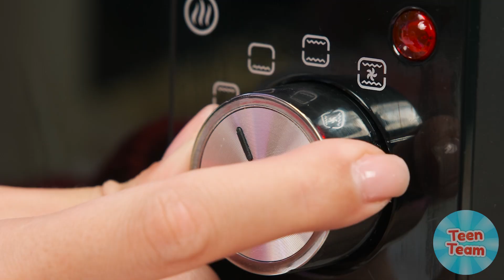Défi De Cuisine Moi vs Grand-Mère | Moments marrants par TeenTeam Challenge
Participons tous ensemble à notre nouveau défi de cuisine TeenTeam !